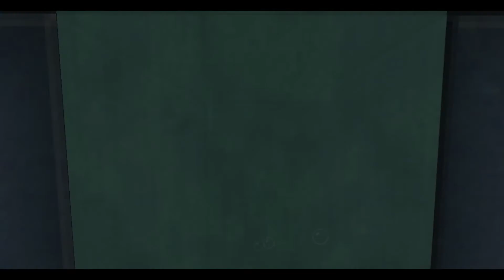[minecraft] trailer monopoly sur ereacraft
Voici une petite vidé trailer pour montrer le monopoly fabriqué par spcng et moi-même sur le serveur Ereacraft.